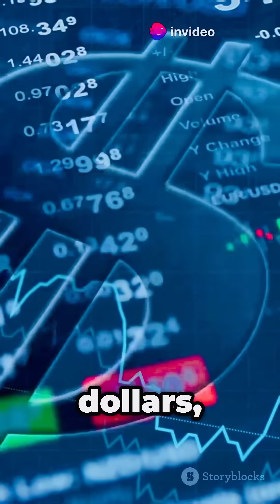F-22 Raptor: King of the Skies!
✈️ F-22 Raptor: The Ultimate Air Superiority Fighter

Discover the unmatched capabilities of the F-22 Raptor, the U.S. Air Force's premier fifth-generation stealth fighter. From its supercruise ability to its advanced avionics and stealth design, the F-22 sets the standard for modern aerial combat. In this video, we delve into its design, performance, and the technology that keeps it at the forefront of air dominance.